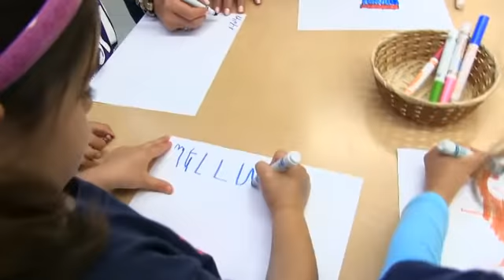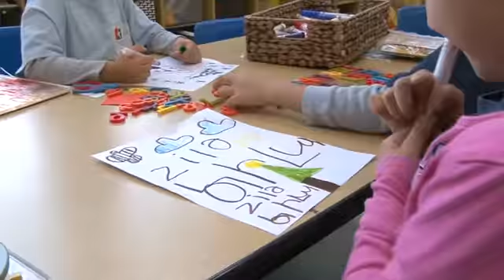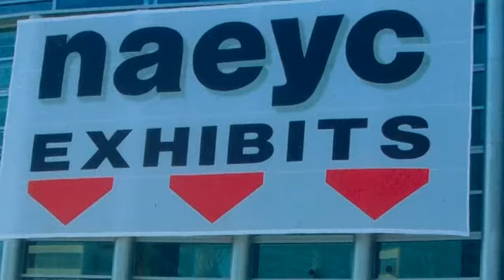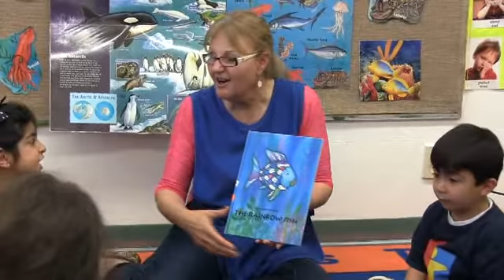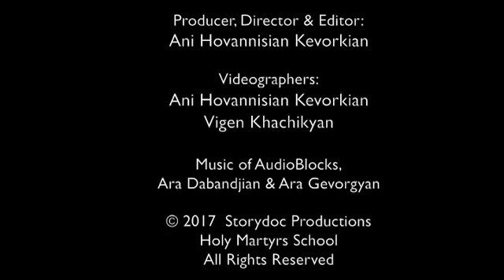Holy Martyrs ARS Ashkhen Pilavjian Preschool-Watch Us Grow 25th Anniversary Video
Holy Martyrs ARS  Ashkhen Pilavjian Preschool's 25th Anniversary Video-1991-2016.